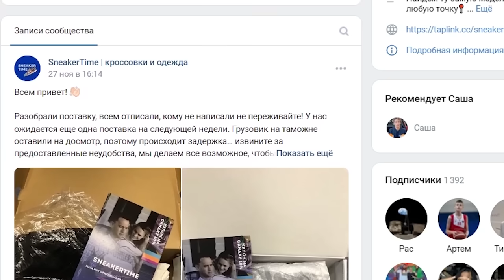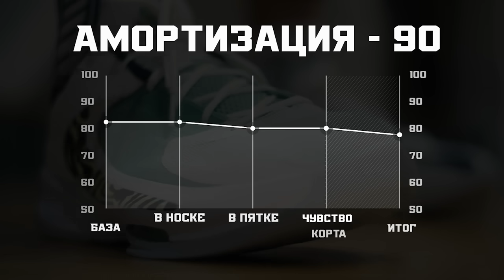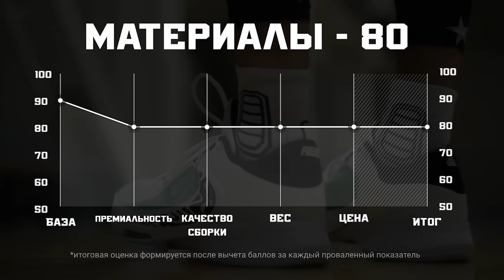NIKE ZOOM FREAK 4: ТЕСТ БАСКЕТБОЛЬНЫХ КРОССОВОК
СПАСИБО ЗА ПАРУ ГОВОРИМ МАГАЗИНУ SNEAKER TIME - проверенный онлайн магазин из СПБ

Привет, бандиты!

Важно.